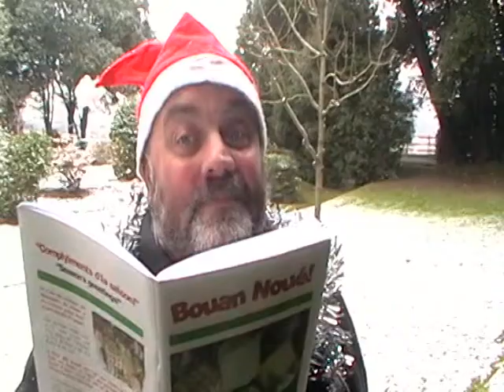Bouan Noué 2010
Bouan Noué dé Jèrri!
Merry Christmas from Jersey!